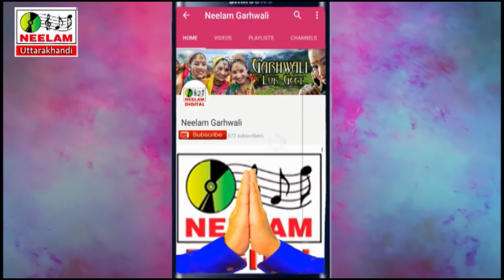गढ़वाली जाण ना पछ्याँण kalpna Chauhan Vijay Sailani New Garhwali Hit Song Jaan NaPachhyanUttrakhandi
Song -जाण ना पछ्याँण  (Audio)
Album - ढ़ाकरी
Singer-Vijay Sailani

Cat# :NMC-215
Release Id:32473

Thank You So Much By : Neelam Garhwali